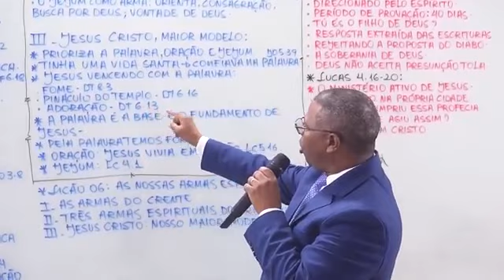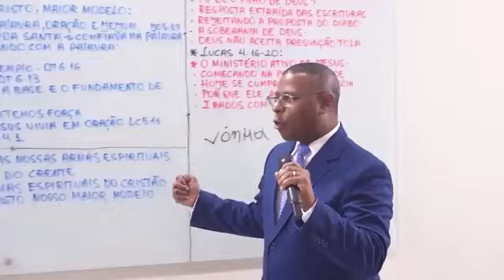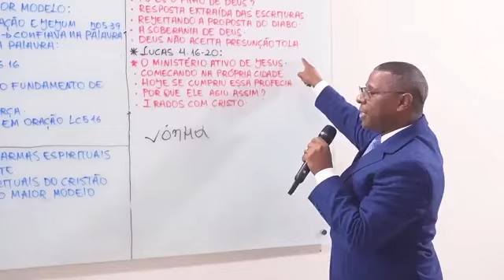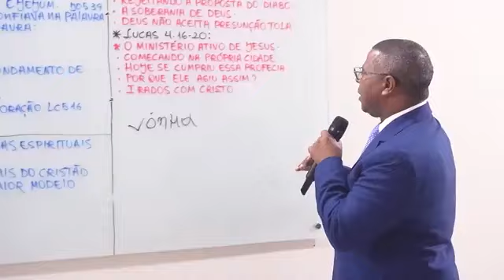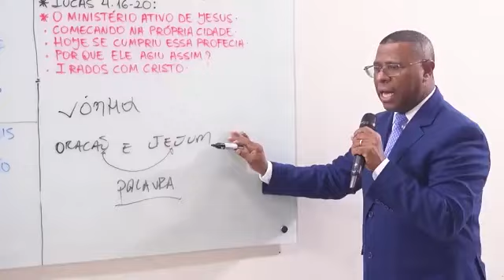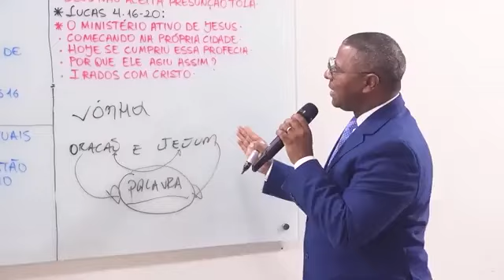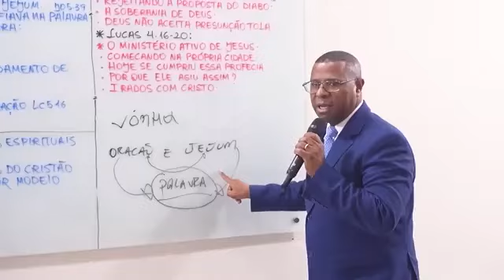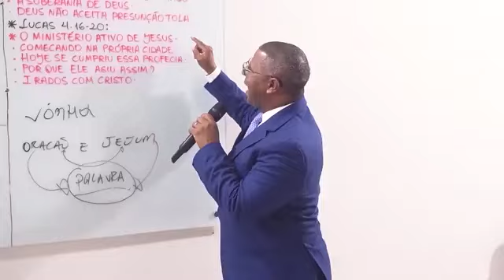COMO VENCER O DIABO ?- PR. OSIEL GOMES